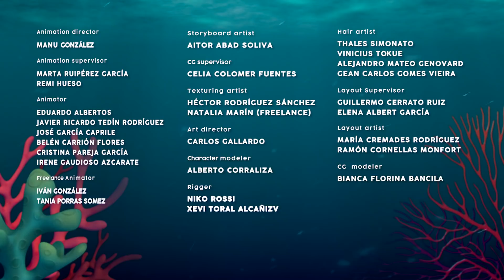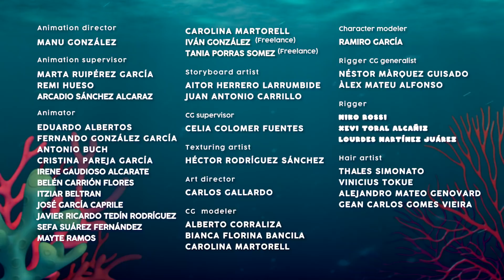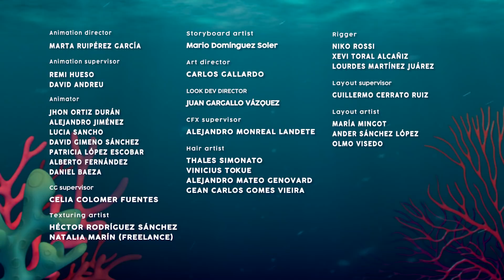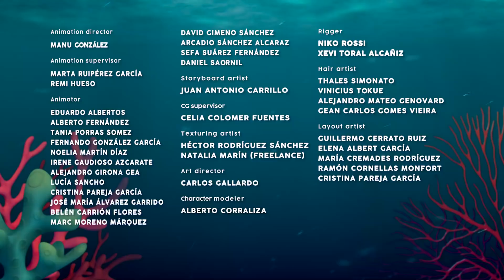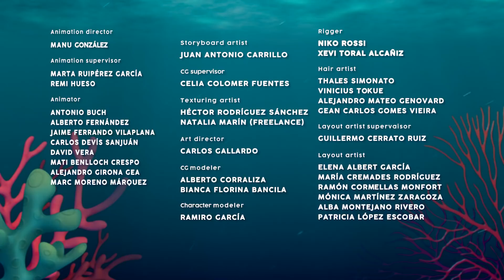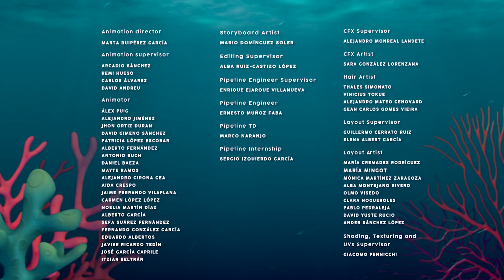🤪 OMILJENI LIKOVI 🤪 BLOOPIES 💦🧜‍♀️ SHELLIES 🧜‍♀️❣️ KOLEKCIJA 😍 CRTIĆI za DJECU na HRVATSKOM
🤪 Zabavite se uz avanture Bloopies cijele epizode na hrvatskom! Zaronimo pod more i pogledajmo novu crtanu seriju: Bloopies! Vrijeme kupanja nikad nije bilo toliko zabavno! Uživajte u epizodama Bloopies na hrvatskom i upoznajte njihove najnovije simpatične prijatelje: Shellies! Ove male slatke sirene pomoći će tvojim Bloopies prijateljima savladati teške izazove, dok zajedno proživljavaju nevjerojatne avanture! Odanost i prijateljstvo nikad nisu bili tako važni! Ne propustite čitave epizode Bloopies na hrvatskom! 🤪

Otkrij svijet 💧💕 Cry Babies na hrvatskom!
Otkrij svijet 🧜❣️ Bloopies na hrvatskom!
Otkrij svije 💇🏼🌈 VIP Pets na hrvatskom!